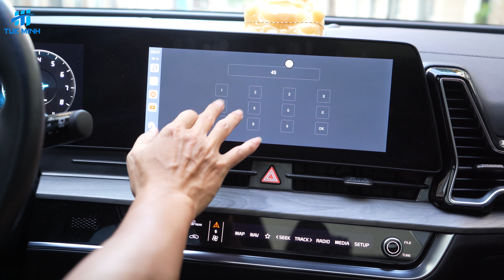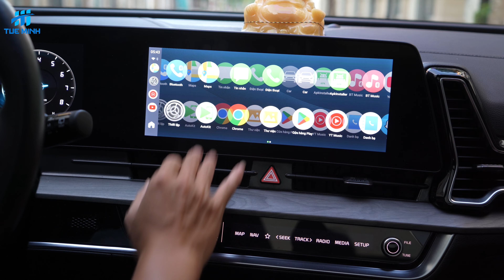Cẩm nang Carlinkit Tbox Plus Thay đổi icon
Cẩm nang hướng dẫn sử dụng Android Box ô tô Carlinkit Tbox Plus